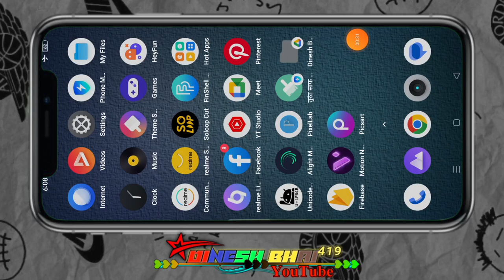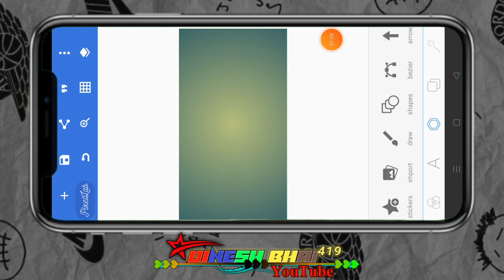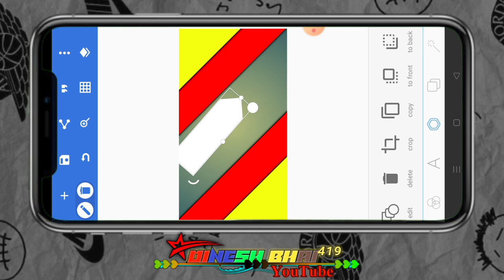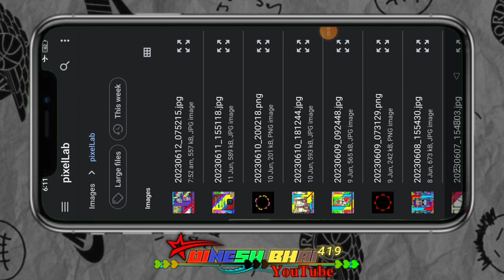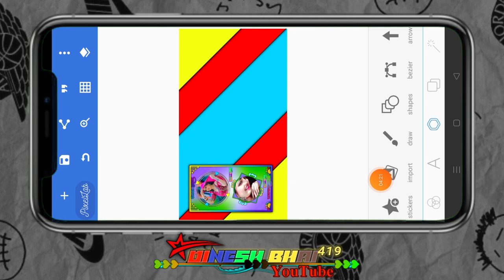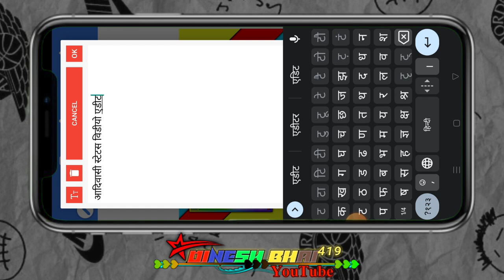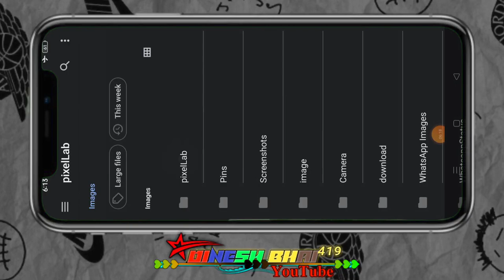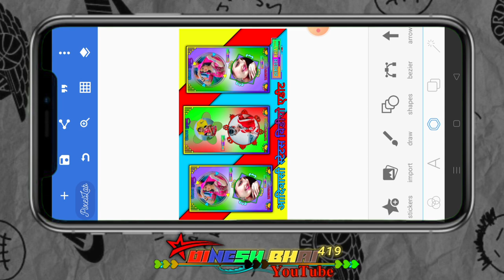यूट्यूब का थंबनेल कैसे बनाएं //status wala thumbnail kaise banaen\\ comedy thumbnail kaise banaen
alight motion
ritesh editing
गुजराती स्टेटस
आदिवासी स्टेटस
टिमली स्टेटस
Timli status
aadivasi status
aadivasi video
adivasi song
Gujarati status video banana sikhe
Sapna lover